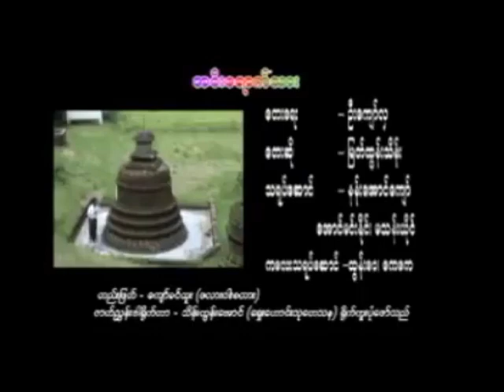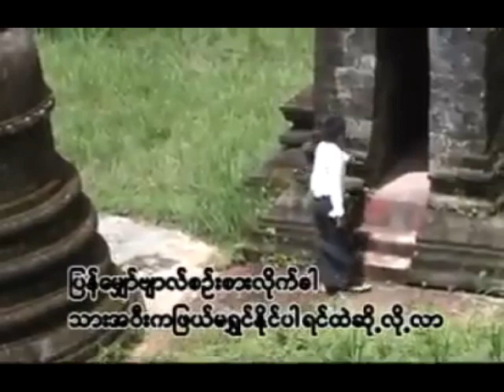အဝီးေရာက္သား ေတးဆို ျမတ္ထြန္းသိန္း ေတာင္းဆိုသူ ဦးသန္းလႈိင္ မေလးရွားနိုင္ငံ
Song - A Wee Yoke Thar
Artist - Mya Htun Thein

အားလံုးကို ေက်းဇူးတင္ပါေရ။
Rakhine MRP